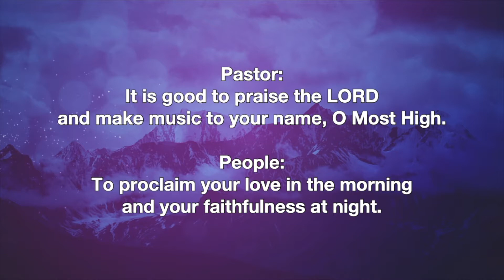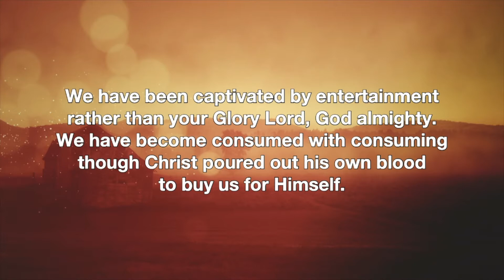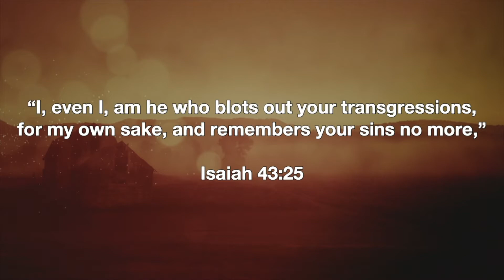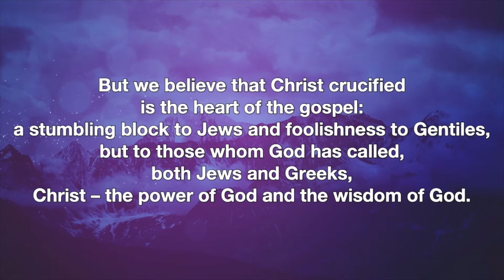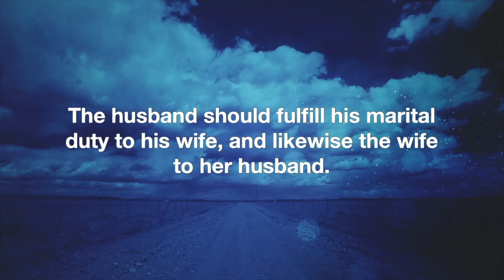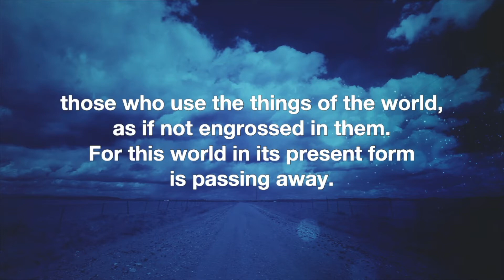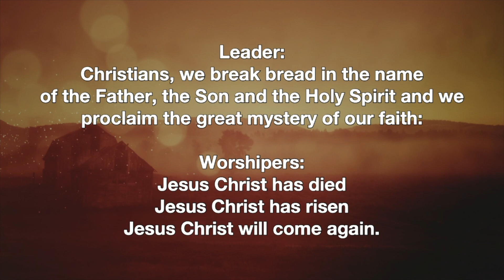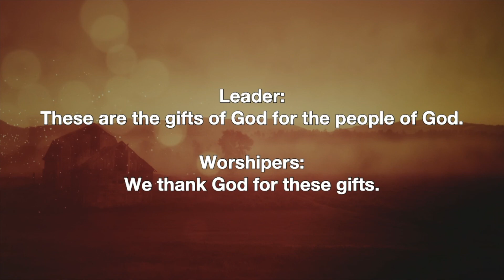Marriage the Hard Way | Pastor John Stone | Traditional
I Corinthians 7:1-16, 29-35